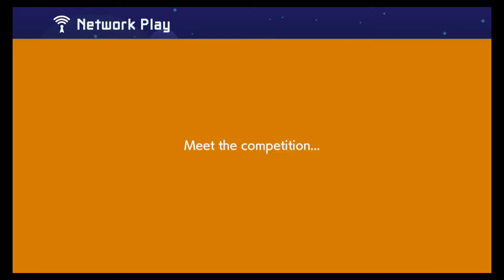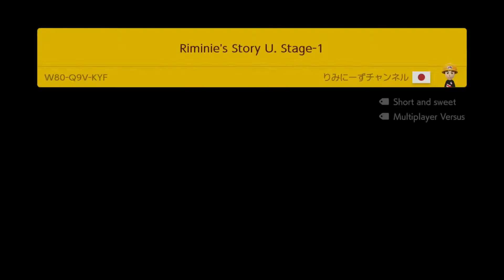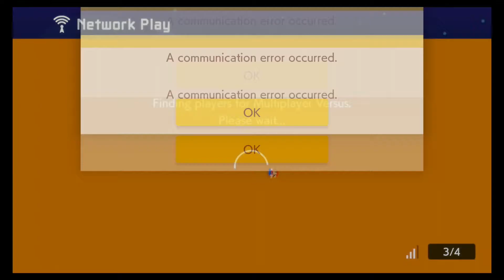Yoshi, the Greatest Online Versus Character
Join Thunder and Skye as they lose and win (mainly lose) in Super Mario Maker 2's Online Versus.